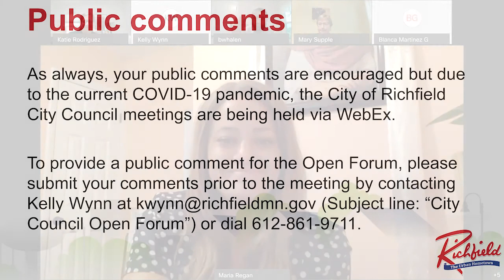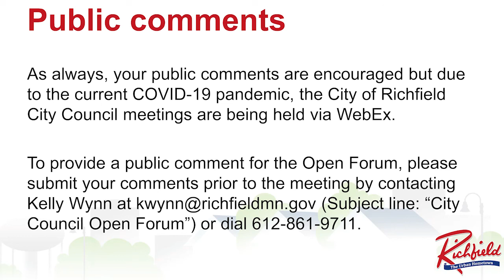City Council Meeting - June 23, 2020